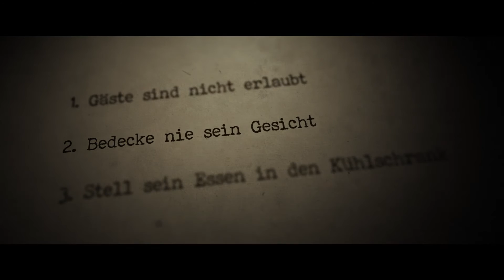THE BOY (Deutscher Trailer)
The Boy

Kennen Sie Brahms? Brahms ist der achtjährige Sohn von Mr. und Mrs. Heelshire (Jim Norton, Diana Hardcastle) und er fordert ganz besonders liebevolle Aufmerksamkeit und Zuwendung. Die soll er künftig von der jungen Amerikanerin Greta (Lauren Cohan) erhalten, die als seine neue Nanny einen strikten Regelkatalog erhält. Aber auch der kann sie nicht ansatzweise auf das vorbereiten, was sie bei Arbeitsantritt im pittoresken Herrenhaus wirklich erwartet: Brahms ist eine Porzellanpuppe! Was Greta zunächst für einen grausamen Scherz hält, lässt nach Verletzung einiger Regeln jedoch nur einen Schluss zu: Die Puppe führt ein furchteinflößendes Eigenleben...